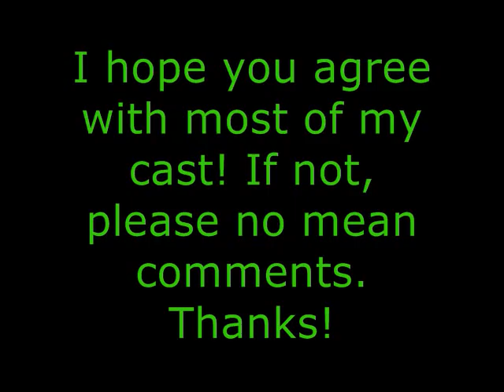My Hunger Games Cast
This is the cast I would perfer for The Hunger Games by Suzanne Collins if it were a movie. This song is "Who Am I Living For" by Katy Perry. If you look up the lyrics you will find that this song is pretty much about Katniss. Here's the cast:

Katniss: Kaya Scodelario or Hanna Marks
Prim: Savanna Lewis or Madison Davenport
Peeta: Alex Pettyfer
Gale: Drew Roy
Haymitch: Robert Downy Jr.
Rue: Alana Locke
Effie: Kristin Chenoweth
Cinna: Jude Law
Avox Girl: Molly Quinn
Foxface: Emma Stone
Cato: Stanislav Ianerski
Glimmer: Emma Degerstedt
Madge: Anna Sophia Robb
President Snow: Ray Wise

Please no rude comments. Hope you enjoy!